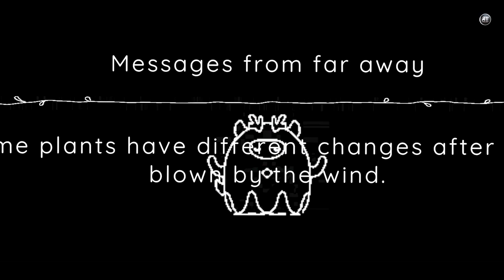Top 10 Must-Play Free Mobile Games for Endless Fun! | Best Android Games May 2023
The perfect definition of Free-to-Play Games: Games that the user does not have to pay to download and play. That means you can find thousands of quality games online that you don't have to pay a penny for in all types of genres. In today's episode, we are going to show you our picks for the 10 best free games to play in May 2023! but before we get going, make sure to hit that like button and subscribe if you haven't already!

iOS:- Coming Soon
02) Bad Piggies 2
03) Race Max Pro - Car Racing
04) Days of Planet Earth

0:00 - Intro
0:31 - Squad Busters
1:19 - Rise of Cyber
2:02 - Antivine
2:42 - Tomorrow
3:25 - War Thunder
4:13 - Mountain Bike
4:57 - Days of Planet
5:41 - Race Max Pro
6:29 - Bad Piggies 2
7:14 - Rage Effect
8:02 - Outro